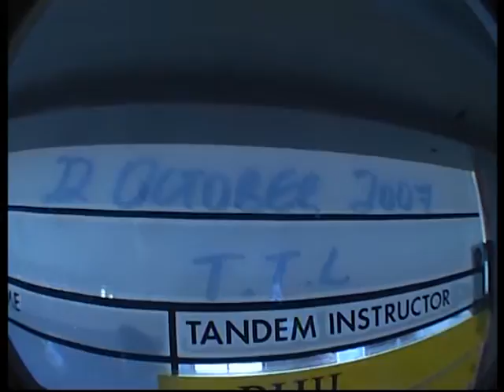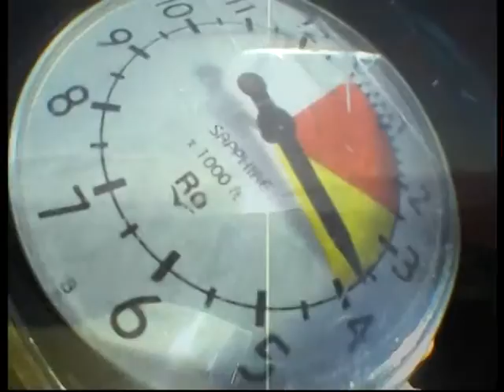Lake Taupo NZ Skydiving 2007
Taupo NZ Skydiving in 22nd October 2007 with Mr Lee Frith
Good times.